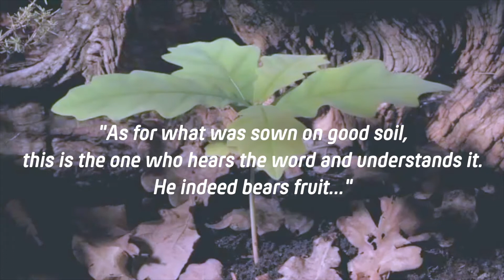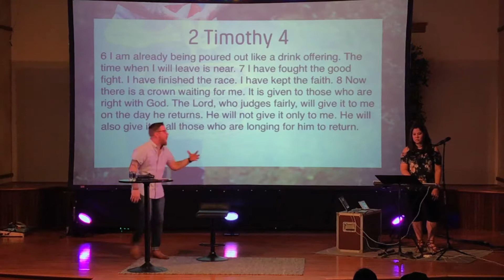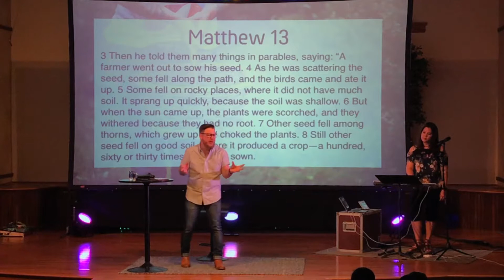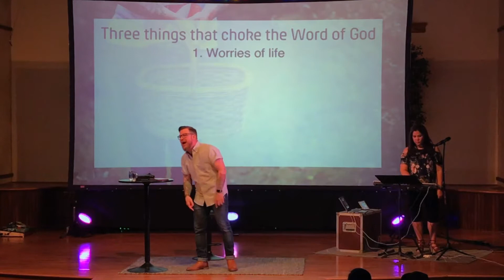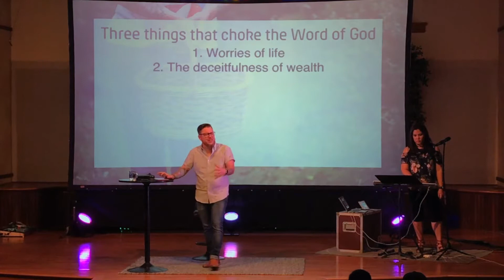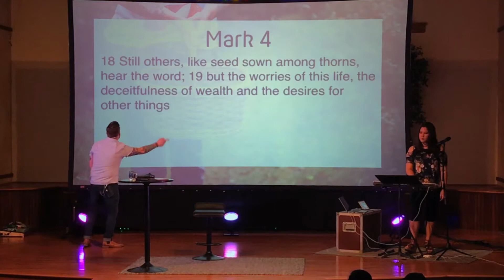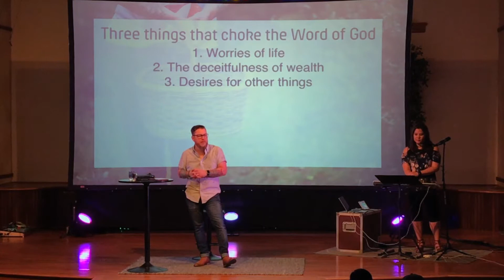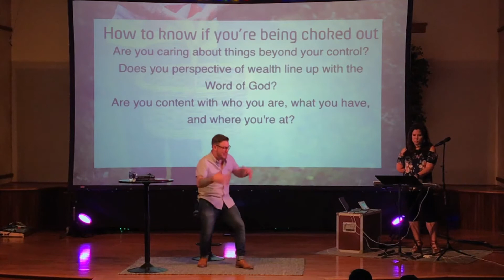Organic - Part 3: "Thorns"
This Week's Message: Organic - Part 3: "Thorns"